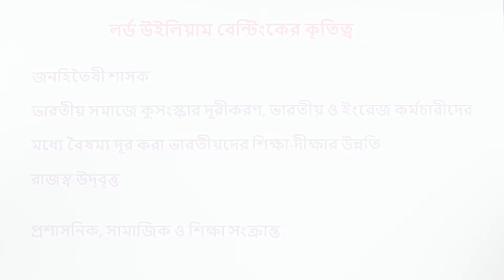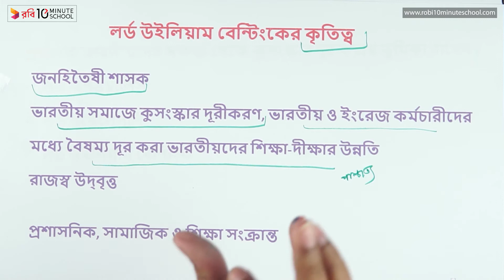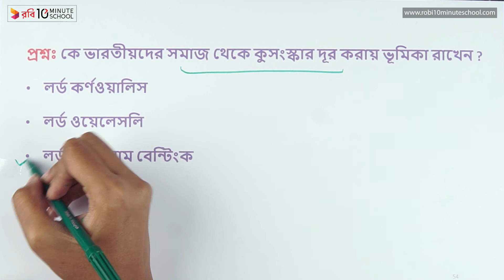০২.২৯. অধ্যায় ২ : কোম্পানি আমল: লর্ড উইলিয়াম বেন্টিংকের কৃতিত্ব [HSC]